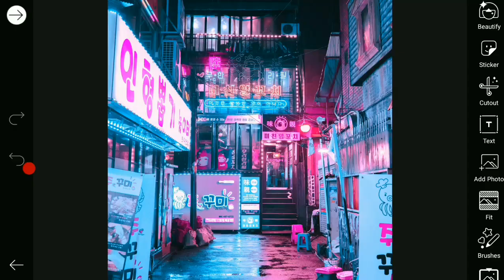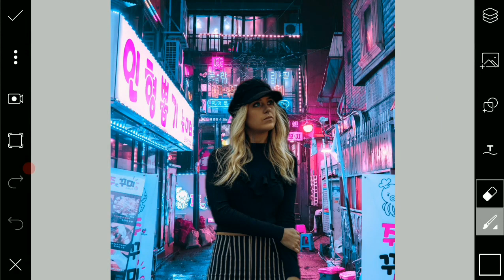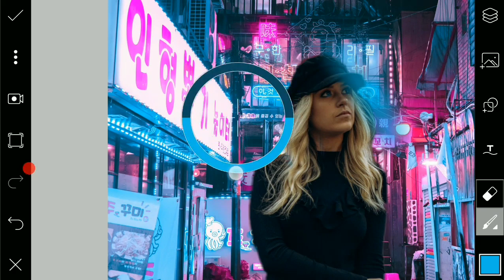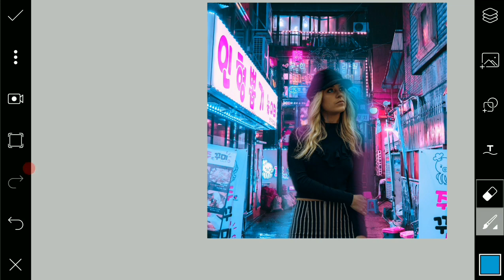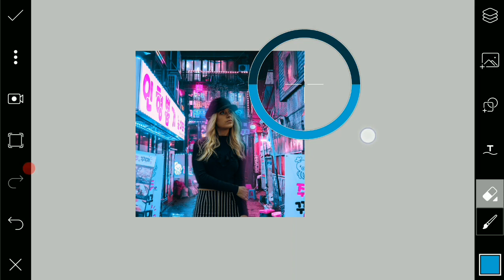PicsArt Tutorial Edit CYBERPUNK Effect Changing Background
Other Pixellab & Picsart Tutorial

For Help

Any discussion with me Please Contact